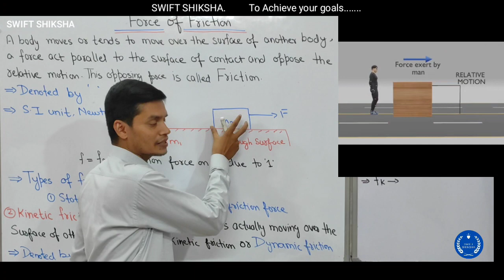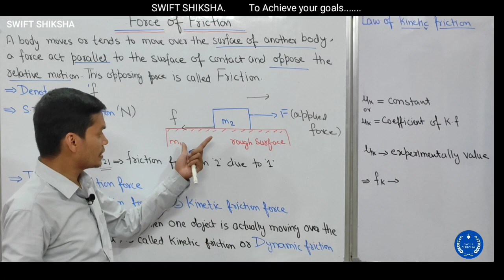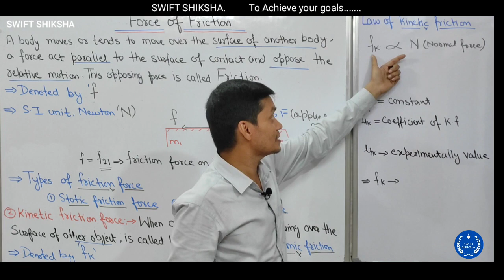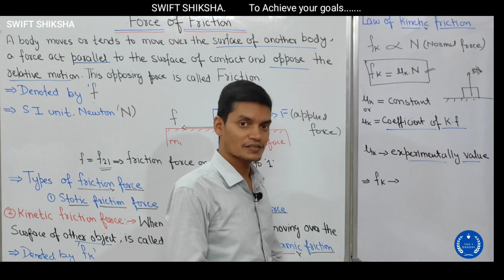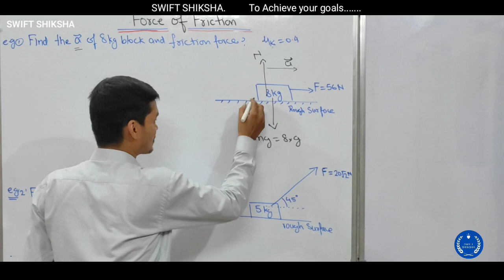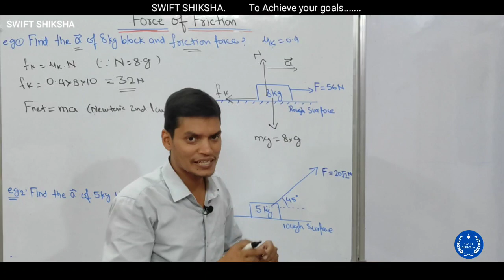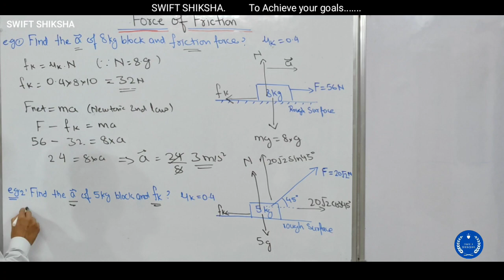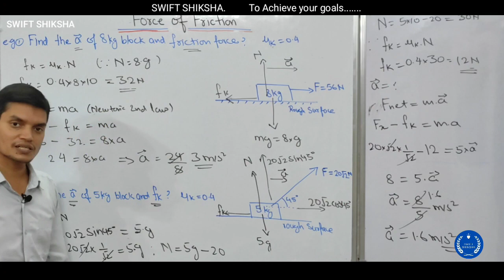Friction ll Force of Friction ll Class 11th Physics chapter 6 ll NEET IIT CBSE +2 ll Lecture - 1